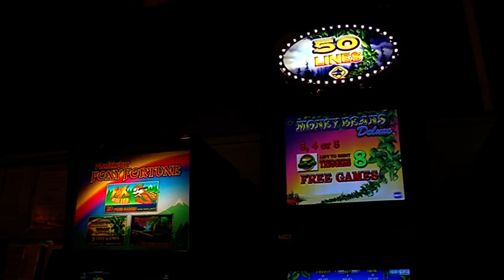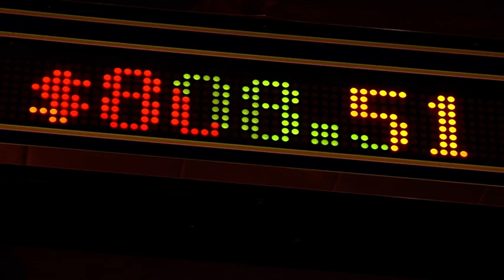Gambling Pokies - Free Stock Footage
Gambling Pokies